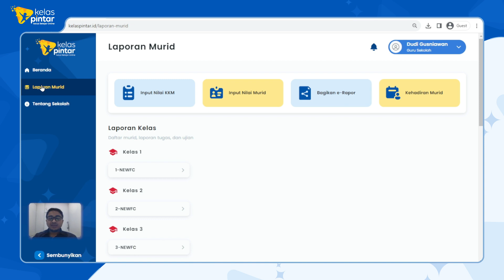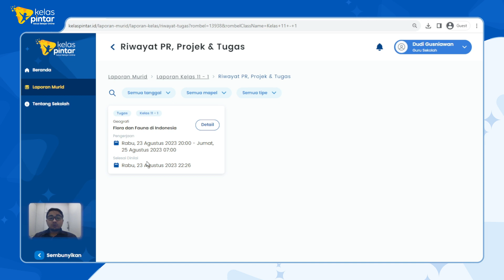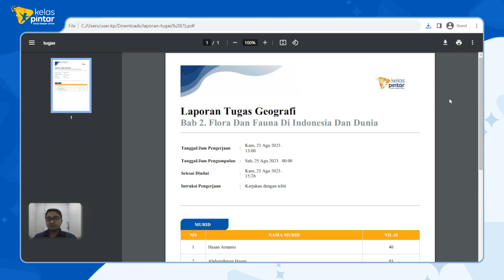Tutorial Guru - Cara Melihat Nilai Tugas Murid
Halo Guru Pintar!

Kini Anda bisa melihat nilai tugas murid di Kelas Pintar. Dengan begitu, Anda dengan mudah dalam memantau perkembangan belajar murid.

Berikut video tutorial mengenai cara melihat nilai tugas murid. Tonton videonya sampai selesai, ya!